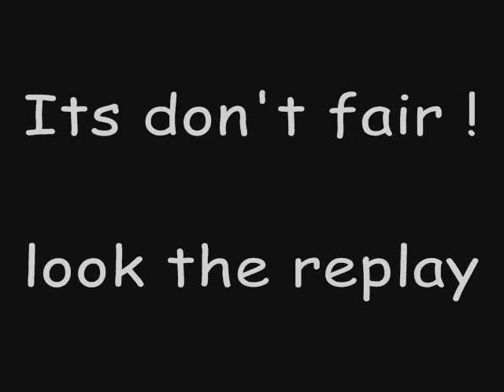Deep jungle mod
(If you don't like my vids don't lose your time)
(BAD COMMENTS IS NOT WELCOME)
Delta Force Black Hawk down DJ Mod Trailer (not official)

Actors :
Neto
Nico

Camera man : Me